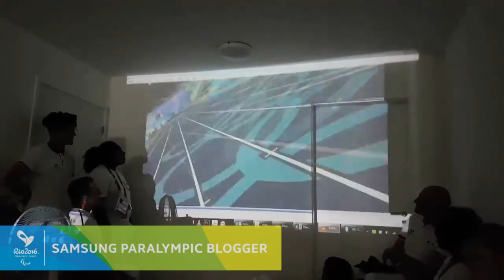Team Briefing | Marie-Amelie Le Fur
Motivation du groupe avant le début des épreuves !

The International Paralympic Committee (IPC) is partnering with its Worldwide Paralympic Partner Samsung to provide 30 leading athletes the chance to record exclusive behind-the-scenes video blogs during the Rio 2016 Paralympic Games, where they share their everyday training and struggles.

Born in September 1988, Le Fur took up athletics aged six. She lost her left leg just below the knee after a serious motorcycle accident in 2004. At London 2012 double leg amputee Marlou van Rhijn of the Netherlands took gold (26.18), whilst Le Fur (26.76) smashed the 200m T44 world record for single leg amputees to claim silver. In 2015 she won two gold and two silver medals at the IPC Athletics World Championships in Doha, Qatar.